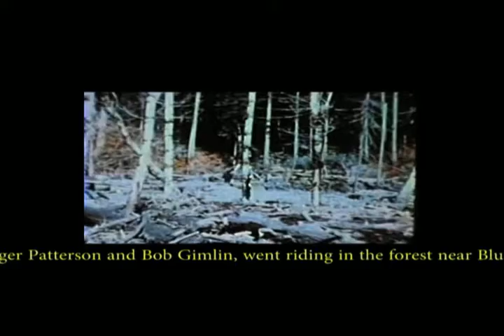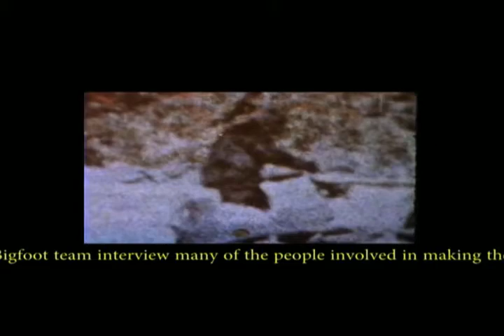hoax of the century trailer